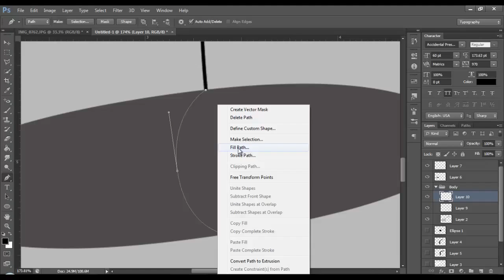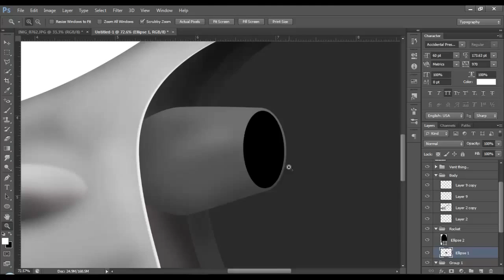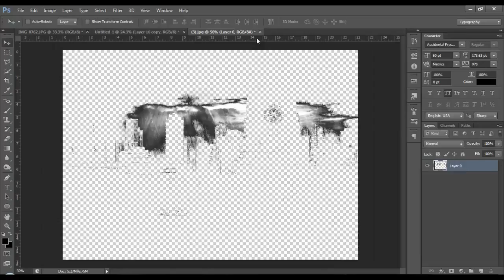Space Ship - Fiz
What's up guys, Please leave booku likes for this amazing new graphic designer. Sorry for the inactivity, but we will have some really sick stuff to be uploaded to the channel.